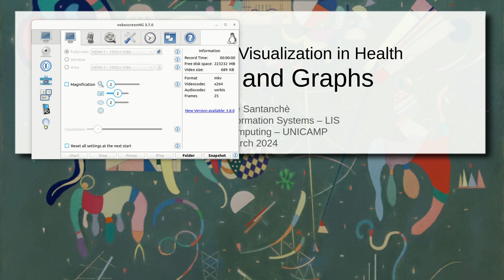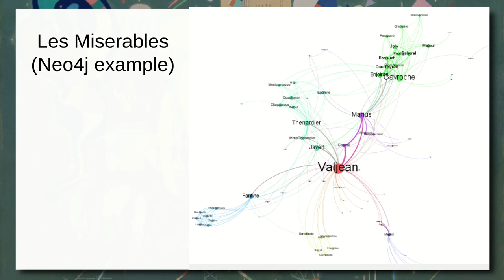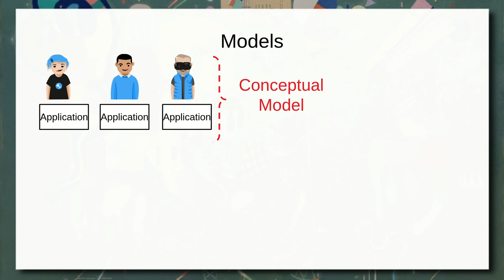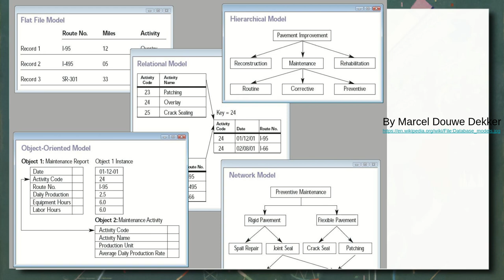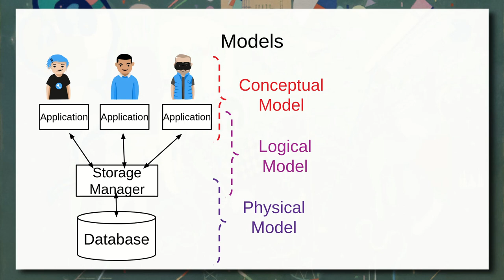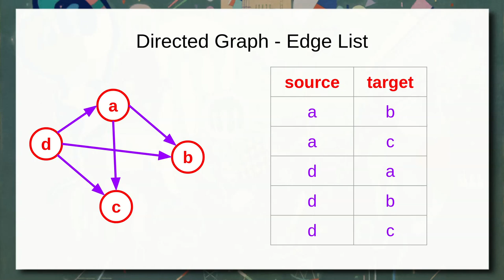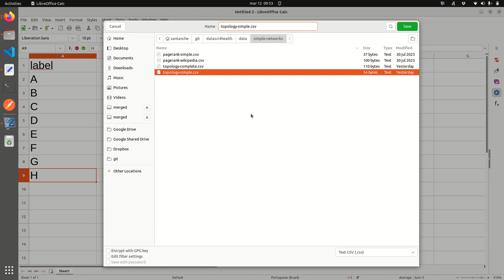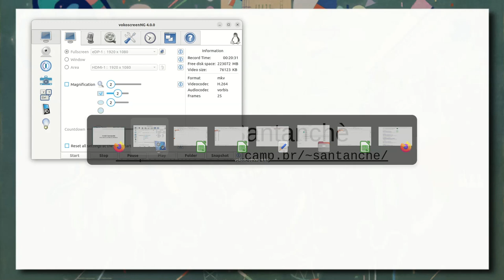Grafos e Redes - Do Mundo Real aos Grafos - Ciência|Visualização|Dados|Saúde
Introdução ao conceito de grafos e à resolução de problemas com esta representação. Motivação com o problema das Pontes de Königsberg. Modelo conceitual, lógico e físico e sua aplicação na modelagem de grafos. Grafos homogêneos e o grafo das oito cidades. Representando grafos em tabelas.

Laboratório em que grafo representado em tabela é transformado em CSV e importado no Neo4J. Visão inicial do Neo4J.